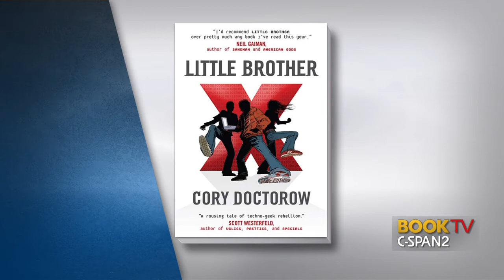In depth with Cory Doctorow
In Depth’s 2018 Fiction Edition continued with author Cory Doctorow. Mr. Doctorow’s books include Down and Out in the Magic Kingdom, Little Brother, and, most recently, Walkaway.